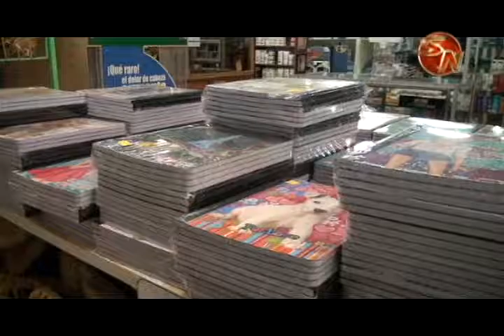IMAS destinará ₵58 millones en útiles escolares para afectados del huracán Otto en la Región Brunca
El Instituto Mixto de Ayuda Social (IMAS), otorgará útiles escolares a 6.749 estudiantes de  231 centros educativos ubicados en las zonas afectadas tras el paso del huracán Otto en el suelo nacional.